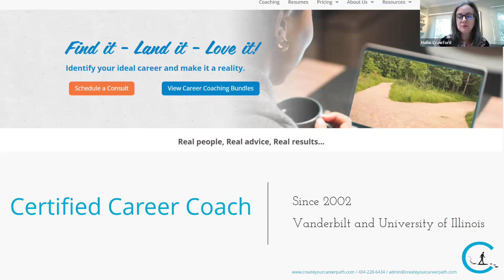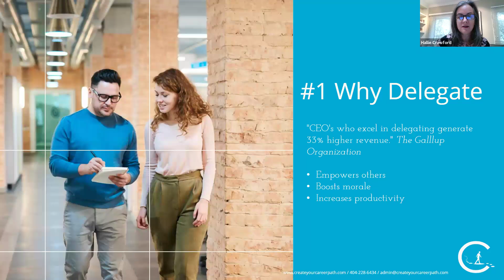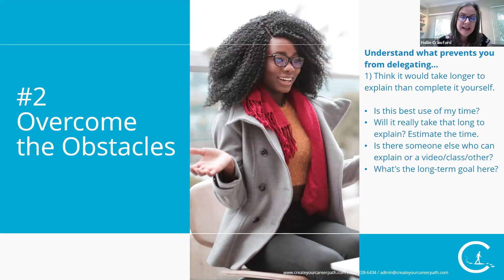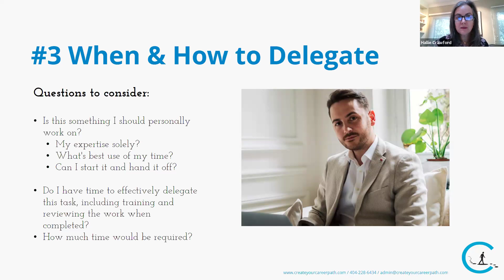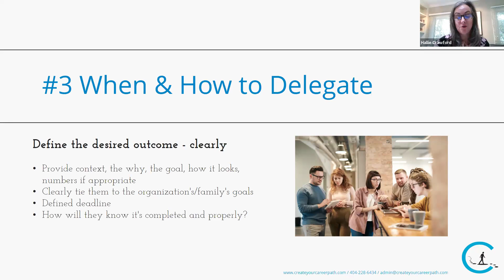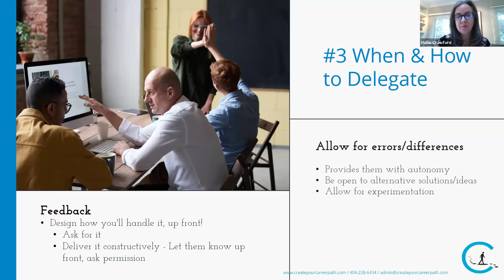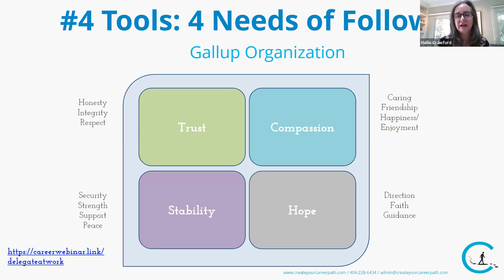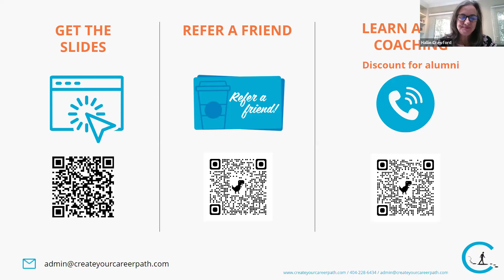How to Delegate at Work Webinar with Hallie Crawford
Learning how to delegate effectively can be difficult for professionals at any level and stage in their career. You're managing a range of tasks as well as working with a range of co-workers and employees with varying backgrounds, skill sets, ages, and work styles. Delegating successfully is even more important for professionals who now work within teams that are in person, remote, and in some cases, with varying work hours. And most employees these days want autonomy and independence versus feeling like they are working with micromanagers. These are good things! But, to adjust to these factors, we all need to learn to delegate clearly in order to leverage our teams' strengths effectively.